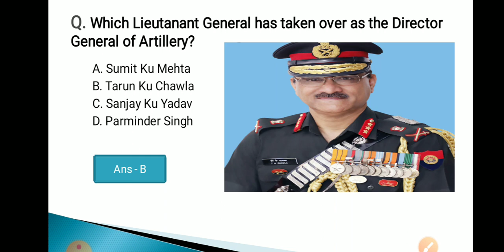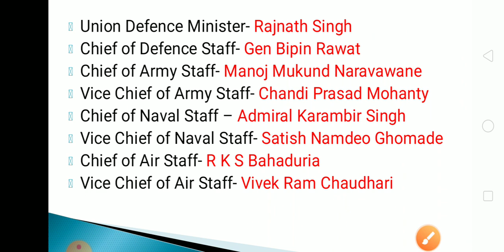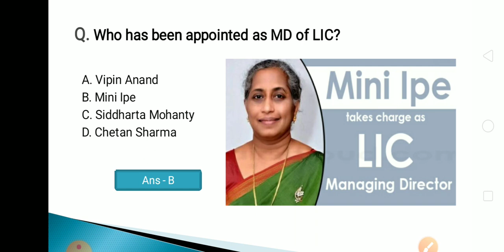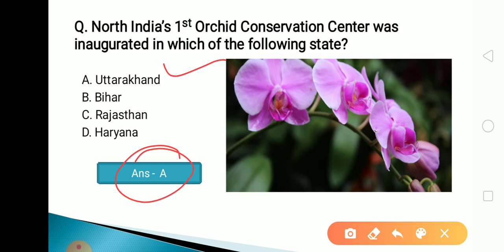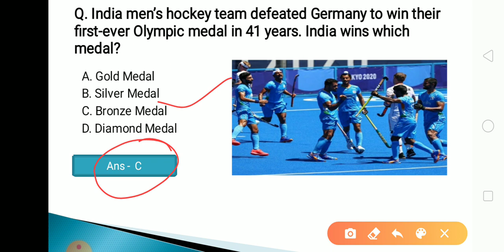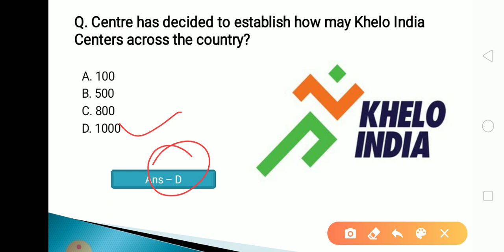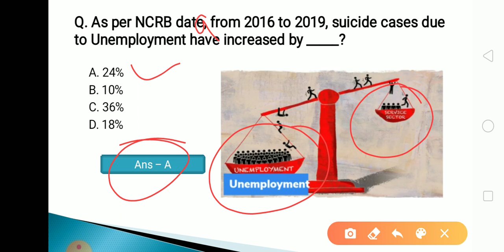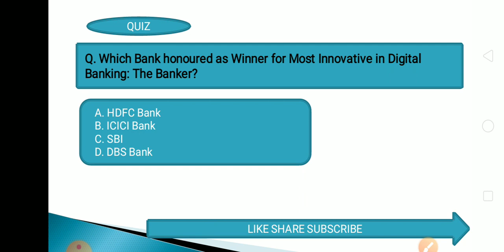6 August 2021 Current Affairs in Odia II Current Affairs in Odia II Ekamra Academy II OPSC QUIZ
Current affair,
23 September 2020 Current affairs,
23 September 2020 current affairs,
odisha daily
odisha update,

tags,
27 Septembercurrent affairs 2020,
otet odisha,

EKAMRA ACADEMY

Ekamra Academy ✍✍✍